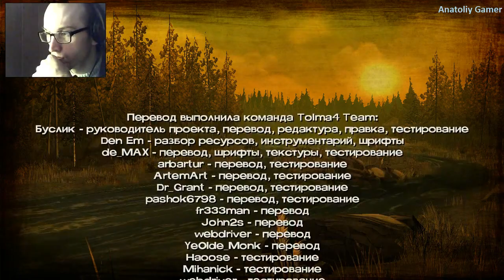Прохождение ►The Walking Dead: Season Two►Серия 3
Прохождение The Walking Dead: Season Two - Без комментариев.

Второй сезон игры продолжает историю Клементины, девочки из Атланты, осиротевшей во время зомби-апокалипсиса. Действие первого эпизода второго сезона начинается спустя несколько месяцев от конца событий 5-го эпизода 1 сезона (гибель Ли) и продолжается спустя более 2-х лет после конца событий 5-го эпизода 1 сезона.